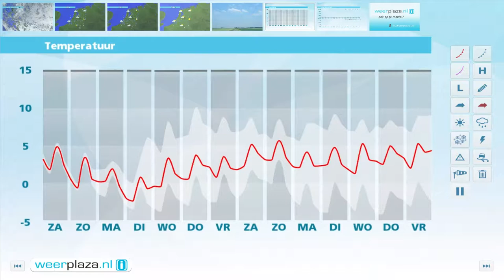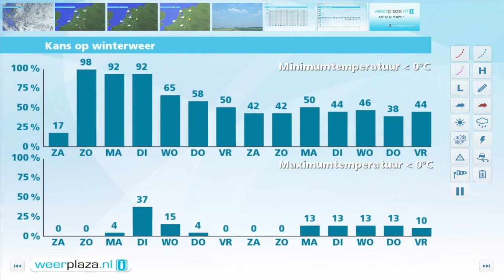Weerbericht vrijdagmiddag: Weekend vrij koud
Vanmiddag komt er langzaam meer zon en het blijft overwegend droog. Het wordt 7 tot 12 graden in het midden en zuiden, maar slechts 4 graden in Groningen. De oostenwind waait matig, op de Wadden soms krachtig, 3 tot 6 Bft. Komende nacht gaat het plaatselijk vriezen. Morgen overdag zijn er zonnige perioden en wordt het 3 tot 8 graden. Zondag komt er meer bewolking in het noorden en noordwesten, het zuiden houdt geregeld zon. Het wordt maximaal 2 tot 7 graden. De oostelijke wind neemt iets af.